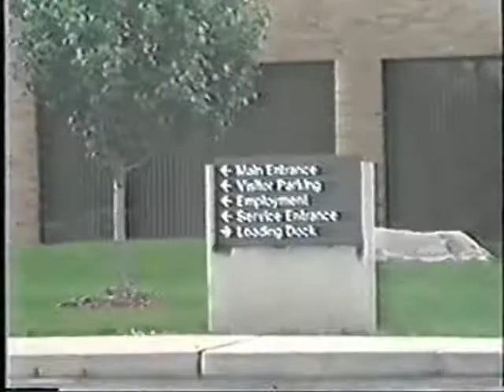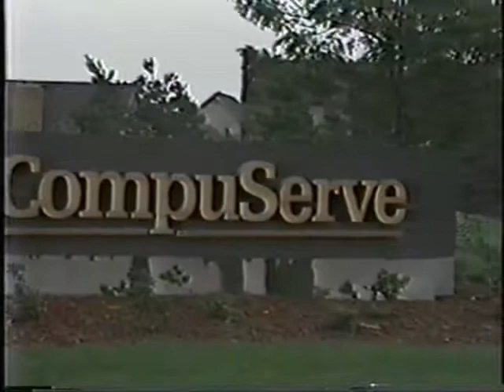The CompuServe Headquarters in Columbus, OH on Camera!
From 1988, here is a short camera video of CompuServe's headquarters in Columbus, Ohio.